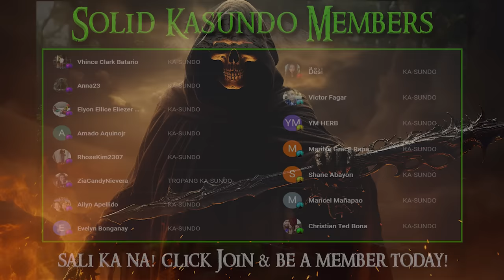INIIWASANG BARYO NG MGA DAYO | Kwentong Aswang | True Story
Kwentong Aswang | True Story